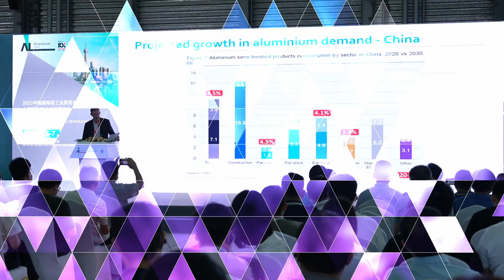The Aluminium China Show！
We will have  Aluminium China Show in Shanghai, welcome to attend!